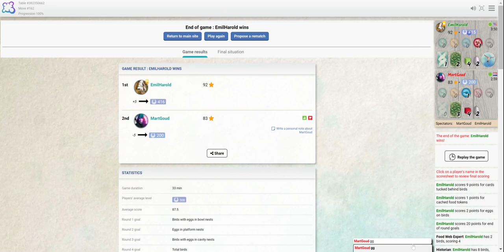Wingspan - History Lesson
Wingspan gameplay on Board Game Arena.